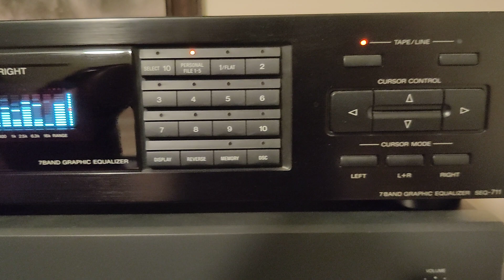Another Rare Bird: the Sony SEQ-711 Graphic Equalizer, Spectrum Analyzer and Original Remote Control